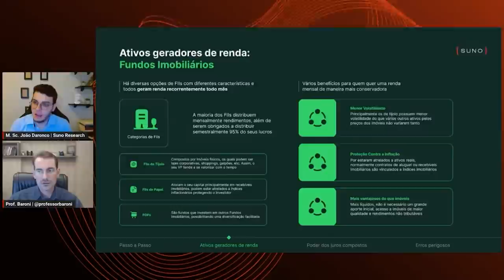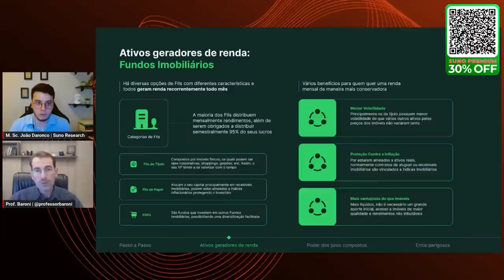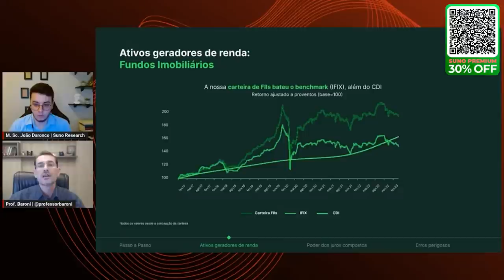FUNDOS IMOBILIÁRIOS: Porque os FIIs são a opção mais acessível para investir no mercado imobiliário!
💸 (𝟑𝟎%𝐎𝐅𝐅 𝐒𝐔𝐍𝐎 𝐏𝐑𝐄𝐌𝐈𝐔𝐌) 𝐂𝐨𝐧𝐡𝐞ç𝐚 𝐚 𝐚𝐬𝐬𝐢𝐧𝐚𝐭𝐮𝐫𝐚 𝐪𝐮𝐞 𝐩𝐨𝐝𝐞 𝐫𝐞𝐧𝐝𝐞𝐫 𝐮𝐦𝐚 “𝐦𝐞𝐬𝐚𝐝𝐚 𝐝𝐞 𝐚𝐝𝐮𝐥𝐭𝐨” 𝐩𝐚𝐫𝐚 𝐯𝐨𝐜ê

Aprenda por que investir em fundos imobiliários é a escolha certa para investidores iniciantes e experientes, neste vídeo imperdível. Descubra como os fundos imobiliários podem ser uma maneira inteligente de investir no mercado imobiliário, sem se preocupar com a administração de imóveis. Além disso, saiba como essa opção é mais acessível para quem deseja investir em imóveis. Não perca essa oportunidade de aprender mais sobre investimentos e potencializar sua carteira de investimentos com fundos imobiliários.